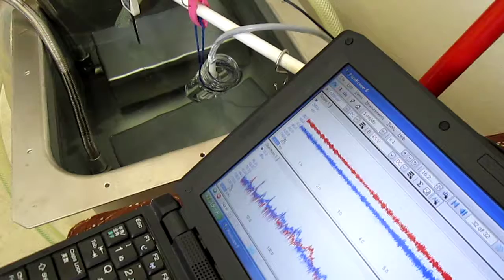‹超音波伝搬状態の測定・制御› Ultrasonic technique know-how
この動画は
　2種類の超音波振動子（28kHz、72kHz）と